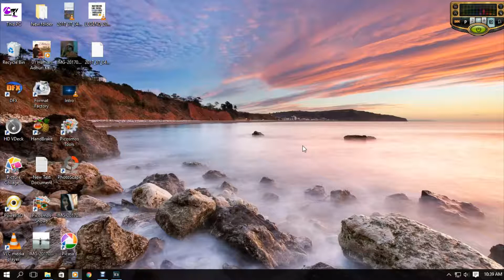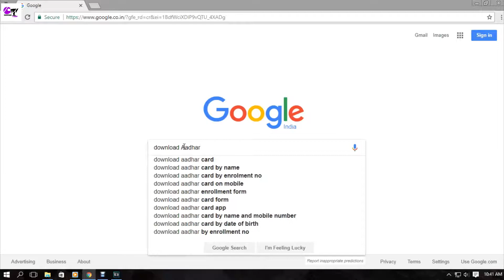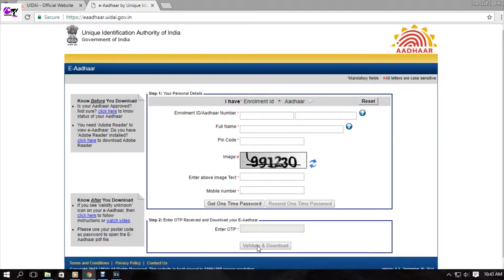Download Aadhar Card Anywhere Anytime || 100% Safe And Secure || Hindi Explaination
Hello Friends
Aaj ka video ma aap log shikhaga kaisa  aap kahi bhi apna aadhar card download kar ajta hai kuch minoto  ma , agar kuch bhi problem ho to comment box ma aap log puch sakta ho..

Love Form